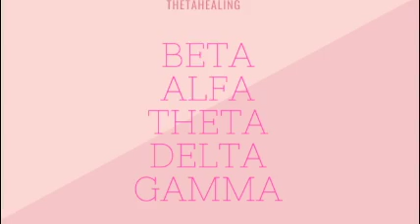Qué es el Thetahealing